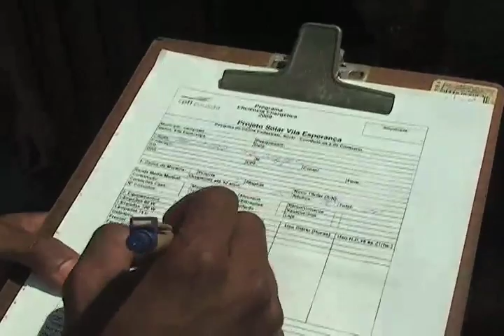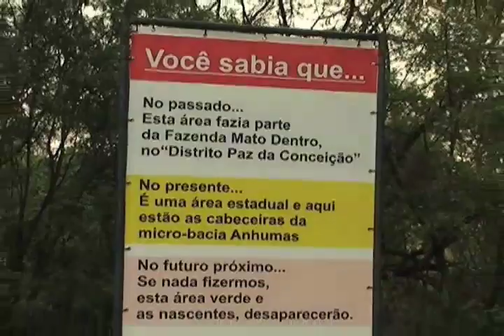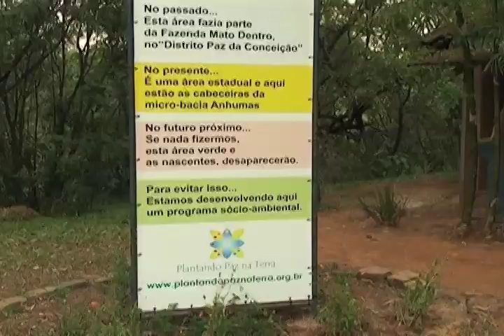BIOSFERA 5 - 1a parte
Nesse programa, conheça iniciativas inteligentes de economizar energia elétrica com um chuveiro híbrido e um aquecedor solar de baixo custo, uma ONG que cuida de animais silvestres envolvidos em acidentes de trânsito, um projeto de reciclagem de copinhos plásticos e toda a beleza e sustentabilidade da Expoflora, em Holambra, interior de SP.